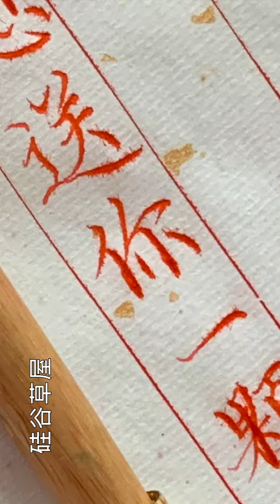【硬筆楷書】練字最難熬的一段時期大概就是自己覺得寫得不好 別人也覺得寫得不咋滴 這時候唯一可以做的就是堅持寫下去